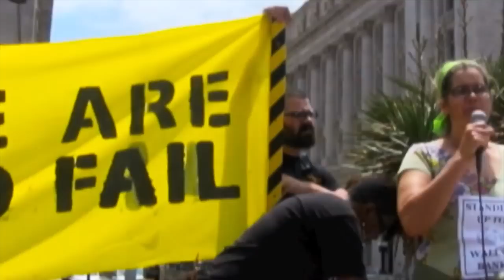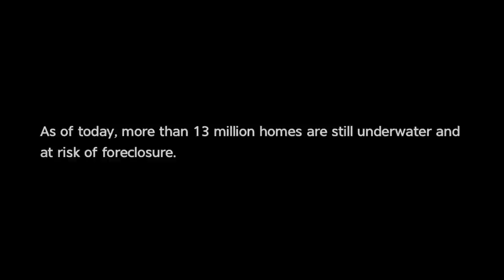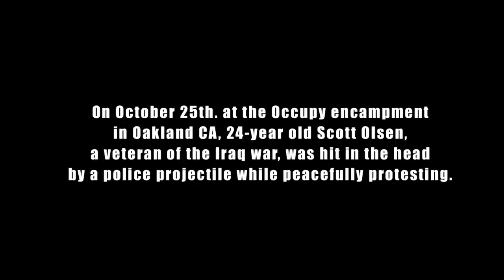Strange Things Happening All Over the World These Days December 2013 4 of 4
I am unable to reference the man giving the talk in these videos as the video I borrowed the audio from did not reference him. I personally am an American currently living in Australia and can testify that I am finding more and more Americans moving here all the time. Just in the last month I heard one doing the train announcements, another one in a hardware store over the intercom and several throughout Sydney. To sum up their replies in a nice way when asked why the left it is always on the lines of that they are scared of what is going on in America and that they have come here for a new beginning. I myself would rather be in America to help make it a better place but I am  in Australia for the time being for personal reasons.